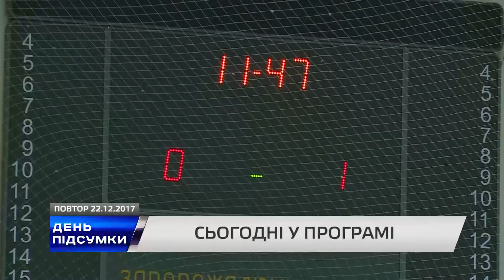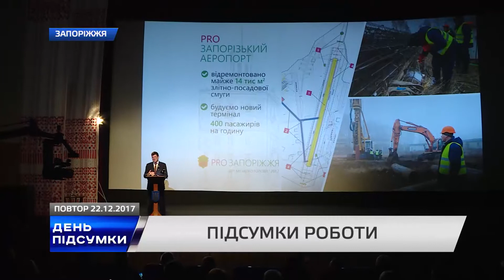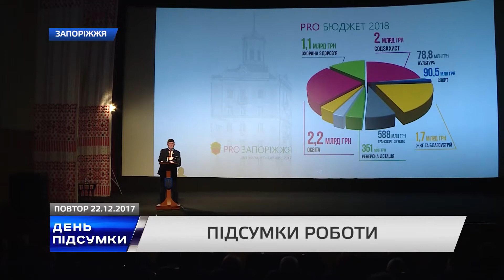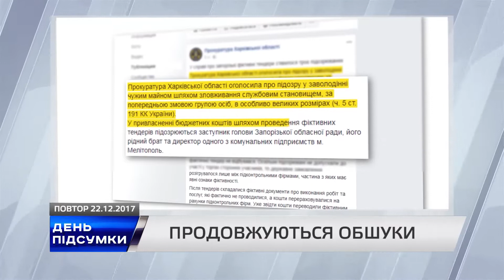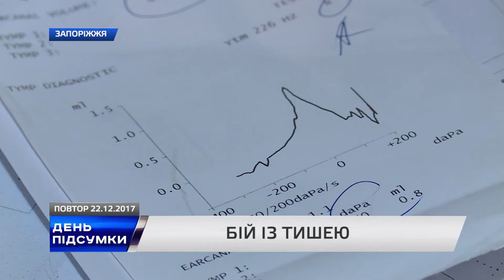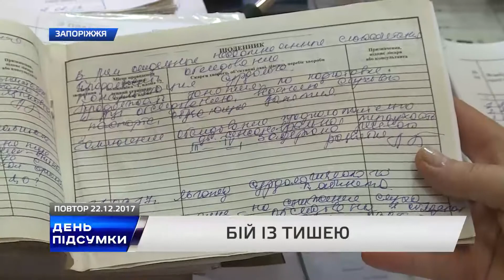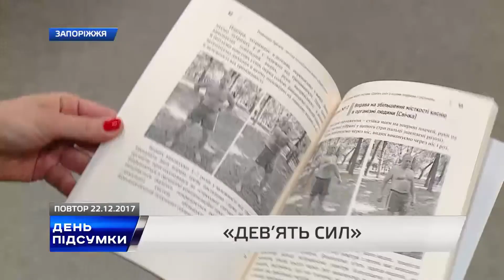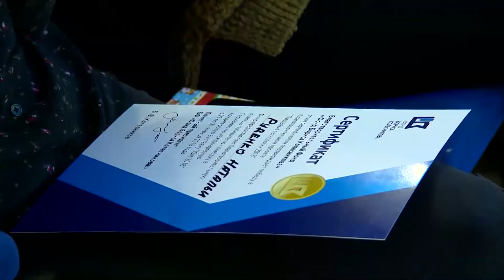День Пiдсумки 22 12 2017